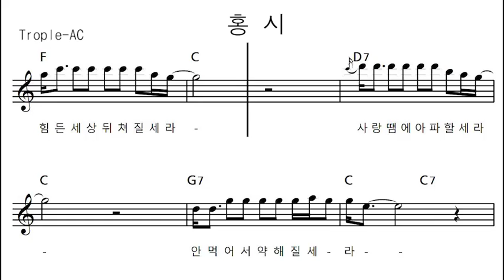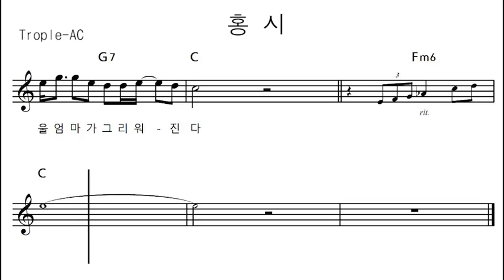홍시 - 트리플오카리나/노블오카리나